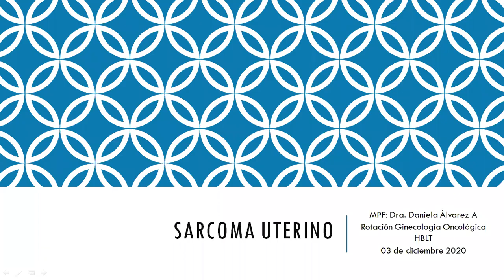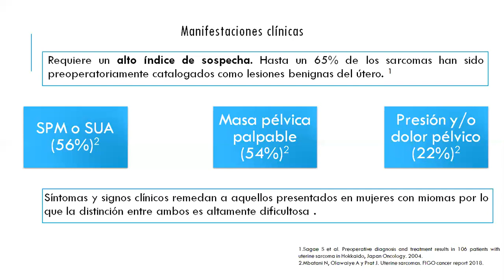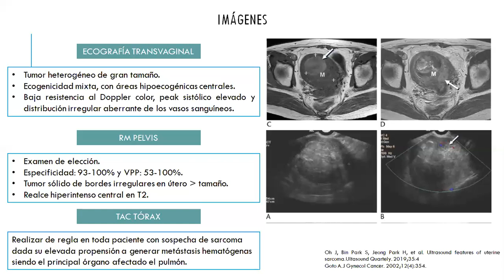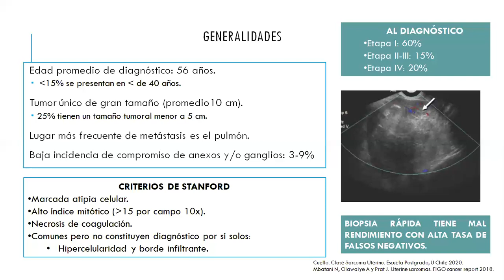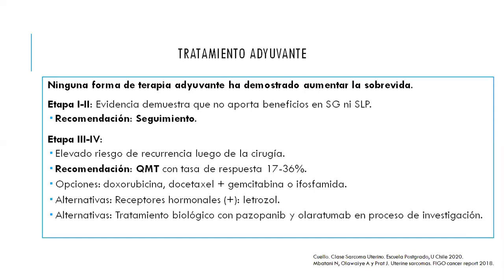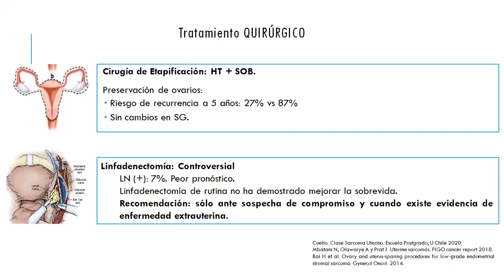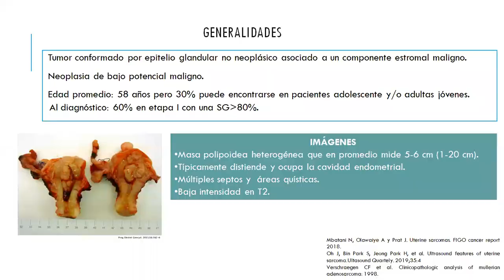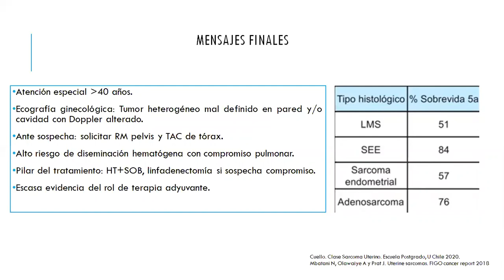SARCOMA UTERINO - DRA DANIELA ALVAREZ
Tema: Sarcoma Uterino
Tipo: Seminario rotación
Presentador: Dra. Daniela Álvarez